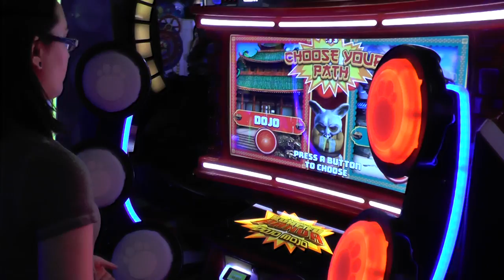Round1 Arcade Vlogs: July 2015 pt9 - Leanna Plays Kung Fu Panda!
This is footage from our very first visit (where we actually played stuff!) to Round1 arcade in Seattle center.